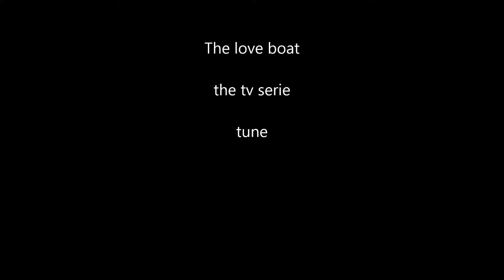The Best Seventies Disco Music | Family TV Serie Theme | Eugene Simon takes you back to the 70's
Sung by Dutch, Mixed, Indonesian, Singer Entertainer, eugensimon, pianoles, YouTuber, Dutch YouTube Music Video Channel,

Official Promo Video, for more an much more, youtube subscribers, subscribe to this Dutch YouTube Channel, for much more videos, disco music videos of the 70's, best known disco song ever,
Do you remember the seventies?, Come on and dance, to this cool disco music

171 views Sunday November 21th 2021